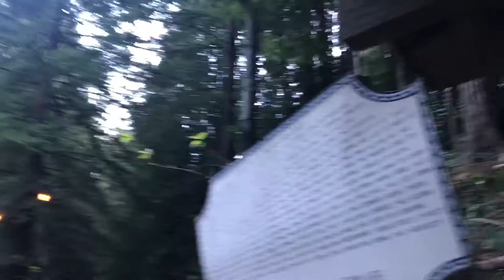Kristoff Marylle Curiano Mystery spot with Family..